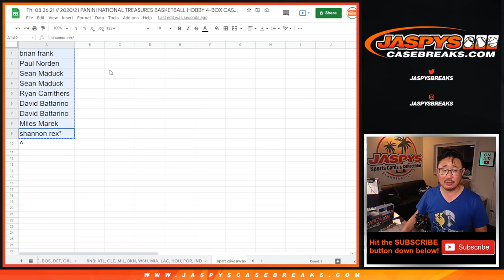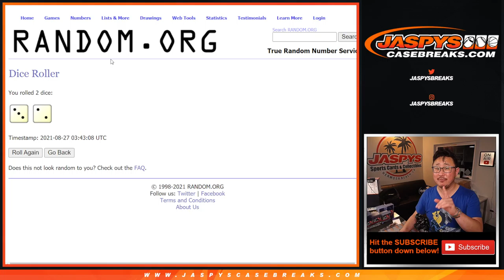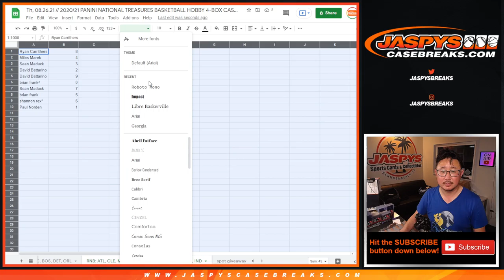RNB: ATL, etc // Th, 08.26.21 // 2020/21 PANINI NATIONAL TREASURES BASKETBALL HOBBY 4-BOX #14 *PYT*